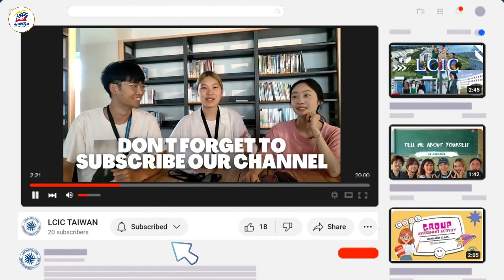LCIC官方video 2023 暑期遊學團 學員心得分享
LCIC（Lapulapu-Cebu International College）位於馬克坦島的宿霧，是一所針對年齡在18歲以上的學生提供國際教育體驗的大學。該校所有課程都以英語授課，教師陣容具有碩士學位或同等學歷，確保學生獲得高品質的教育。此外，LCIC實行Buddy system制度，使學生能在課餘時間與當地學生互動，進一步提升他們的英語口語能力並建立友誼。

校園環境方面，校內建築由日本設計師監工，設計獨俱一格。此外，學校引入了類歐美遊學的house parents制度，以確保學生的安全，並提供符合台灣人生活習慣的住宿環境。

總而言之，LCIC為那些渴望提高英語能力、與當地學生互動以及在安全環境中學習的學生提供了一個理想的學習機會。無論是對於想要國際化教育經驗的學生，還是希望體驗不同文化的學生，LCIC都可以列為遊學口袋名單之一唷！

💚LINE ID線上諮詢：@855tghhl